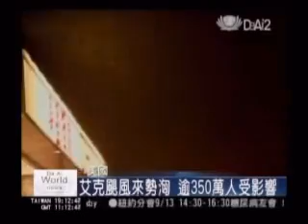20080913 艾克颶風來勢洶 逾350萬人受影響